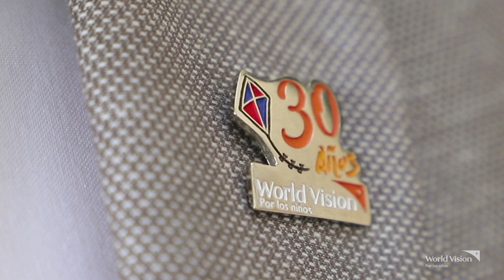Celebramos 30AñosEnRD: Juan Carlo Ramírez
Mensaje de Juan Carlo Ramírez, Director Nacional de World Visión República Dominicana.

World Vision celebra 30 años en República Dominicana impactando positivamente a familias en condición de vulnerabilidad, con el objetivo principal de mejorar la calidad de vida de niños, niñas y adolescentes.

Desde 1989 en República Dominicana, como Organización sin Fines de Lucro Cristiana, trabajamos por un país en el que cada niña y cada niño experimenten una vida en toda su plenitud. Un país en el que estén protegidos, cuidados y donde tengan las oportunidades de convertirse en todo lo que están destinados a ser. Un país en donde crezcan fuertes en comunidades libres de necesidades y llenas de promesas.

Para alcanzar esta meta, hemos centrado nuestro trabajo en cuatro ejes principales: educación de calidad, protección de la niñez con ternura, desarrollo económico y respuesta ante emergencias.

Continuaremos impulsando esos cuatro ejes para promover la transformación humana. Es por esto que les invito a participar de forma activa en las diferentes actividades que impulsaremos durante este 2019 con motivo de nuestro aniversario, para vivir la alegría de transformar la vida de las niñas y los niños más vulnerables de nuestro país.

¡Gracias por servir a la niñez dominicana! :)